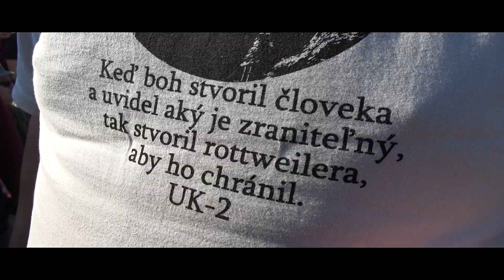ROTTYFEST 2018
Na "Cvičáku" v Ivanke pri Dunaji sa uskutočnil už šiesty ROTTYFEST. O dobrú náladu nebola núdza. Užili si to nielen majitelia ale aj psíci.